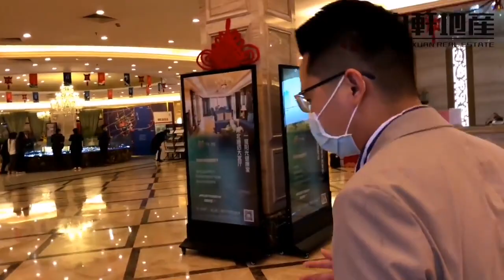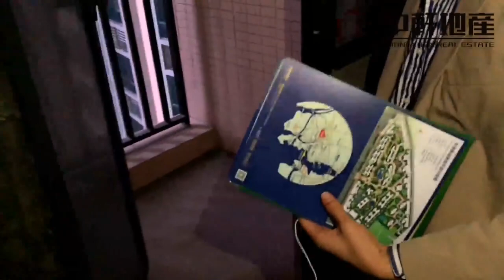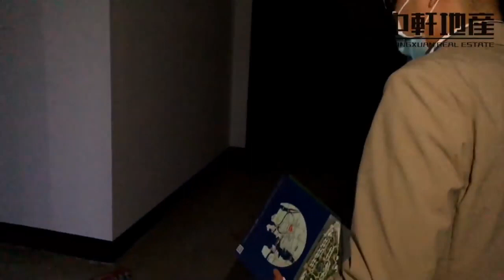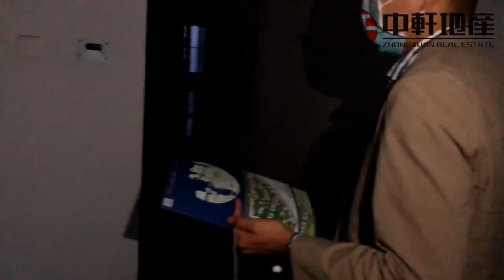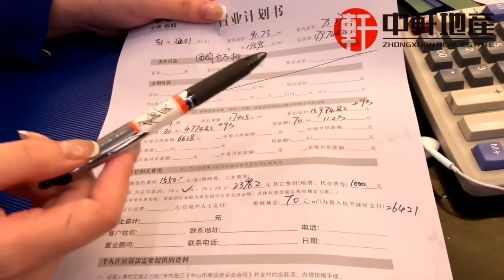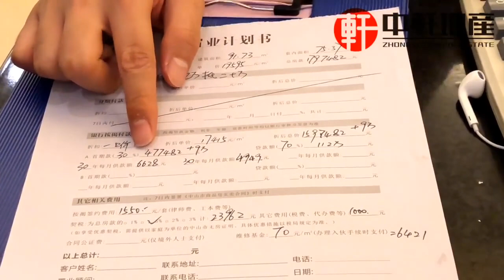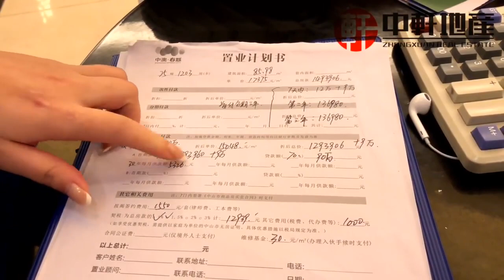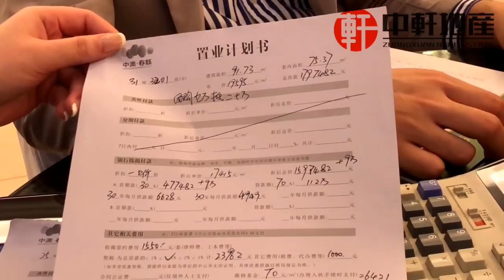中軒地產 疫情下灣區樓盤第18回 「坦洲 中澳春城」第二擊 高達10多萬元優惠 首期三年免息分期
項目資料:
        佔地面積：89000平方米
　　建築面積：268000平方米
　　容積率：2.50
　　綠化率：30%
　　停車位：498個（一期）
　　樓棟總數：暫無資料
　　總戶數：760戶
　　物業公司：中山市中澳物業管理有限公司
　　物業費：2.40元/㎡·月
　　物業費描述：2.4元/平方米/月
　　樓層狀況：一期共12棟18層

中澳春城位於中山市坦洲鎮坦洲鎮，由中山市春城房地產開發有限公司建成，總建築面積268000，總佔地面積8900，共計房屋3052戶，小區物業公司為中山市中澳物業管理有限公司。

中澳春城是中山市中澳地產繼中澳世紀城後的年度升級力作。中澳春城項目地處珠海南灣與坦洲交匯地段，距格力電器一路之隔，東連珠海造貝路段直達吉大、拱北，南接珠海金雞路段直達南屏、前山，西接西部沿海高速直達橫琴新區、斗門金灣。

　　中澳春城總規劃逾100多萬㎡，一期約10萬㎡，推出67-146㎡經典戶型，低容積率，寬樓間距，人車分流，自然現代園林，全水系環繞

醫療：中山市坦洲醫院，中山市坦州鎮社區衛生服務中心，敦和醫藥，坦洲惠民社區衛生服務站，仁澤堂連鎖大藥房(41分店)，坦洲鎮十四村社區衛生站，宙康醫藥連鎖坦洲海悅分店，康潔牙科，中山市坦洲安阜社區衛生服務站，一德堂

教育：十四村小學，大地幼兒園，安阜小學，同勝小學，七村小學，坦洲光輝幼兒園，紅黃藍親子園(坦洲園)，坦洲理工學校，坦洲威華中心幼稚園，合勝小學

購物：沙角灣建材市場，匯翠商都，錦華石材，同慶農貿市場，坦洲雄源毛豬批發行，昌發建材中心，華潤萬家(金色名都店)，名苑商業街，華帝廚房電器，中珠建材批發城

交通：乘坐991路公交、992路公交、993路公交、拱北大巴 在中澳麗珠花園下車，步行即可到達。
　　乘坐歧關大巴在中澳春城站下車即到

多重優惠 ：

- 贈送一年管理費
- 包豪華午餐！品嘗當地美食珠海
- 購買可獲得 珠海長隆旅遊套票
- 免費專車接送，全程免费

中軒地產推出8大服務、免費服務業主
1.咨詢大灣區樓盤
2.銀行按揭服務
3.免費專車接送
4.專人帶領辦手續至出房產證
5.免費驗樓服務
6.實惠裝修服務
7.咨詢：居住證、港澳駕照換內地駕照、小孩入學、購買社保
8.終身售後服務